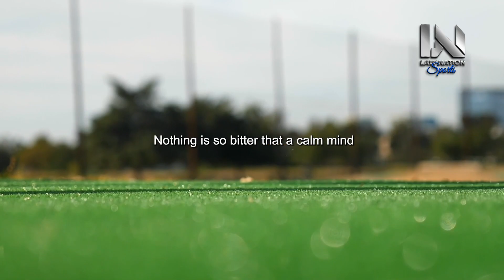PUSH YOURSELF - Powerful Motivational Video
This is the official YouTube channel of Law Nation Sports | Motivation, serving sports fans anytime, anywhere. It is the perfect way to stay motivated and updated on everything related to sports, including film breakdowns, on your mobile devices or desktop.